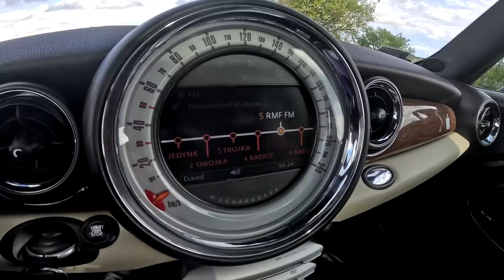NOWE AUTO!! TEST W BOJU I POGAWĘDKI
Następny vlog już w niedziele :D